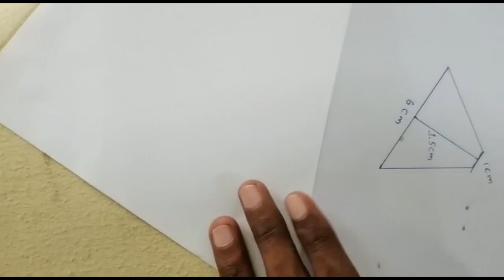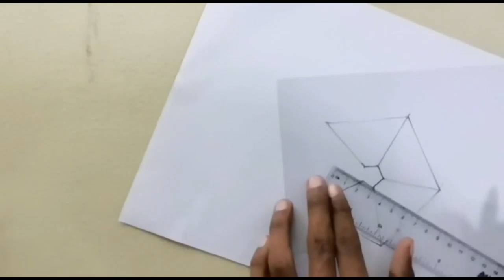How to make hologram projector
How to make productions
It's a creative product made from discarded material
.Stop the pollution of the environment.